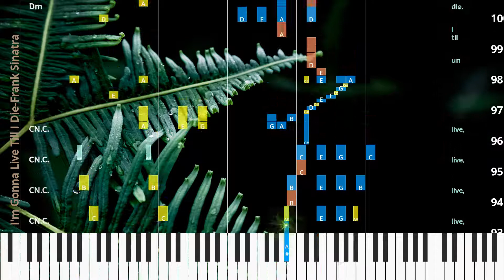🎹I'm Gonna Live Till I Die, Chord & Lyrics, Frank Sinatra, Synthesia Piano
♫ Synthesia Piano Tutorial, Chord & Lyrics: I'm Gonna Live Till I Die, Frank Sinatra

* Lyrics
I’m gon na live ’til I die.
say, “What a guy!”
I’m gon na laugh ’stead of cry.
I’m gon na play for the sky.
I’m gon na take the town and turn it up side down.
Ain’t gon na miss a thing; I’m gon na have my fling.
I’m gon na live,
live,
live un til I die.
They’re gon na live ’til I die.
live,
The blues I’ll lay low; I’ll make ’em stay low.
They’ll nev er trail o ver my head.
I’ll be a dev il ’til I’m an an gel; but un til then,
hal le lu jah,
gon na dance,
I’m gon na fly.
I’ll take a chance,
rid in’ high.
Be fore my num ber’s up,
I’m gon na fill my cup.
live,
gon na dance; live,
live,
live,
live,
un til I die.

* Chords
Dm
A7
Dm
A7
Dm7
Dm(ma7)()
Em7
Em7b5
A9#5
Dm6
CN.C.
Dm
A7
Dm
A7
Dm7
Dm(ma7)()
Em7
Em7b5
A9#5
Dm6
Gm7
Bm7b5
E7b9
Gm7
A
Dm
A7
Dm7
Dm(ma7)()
Em7
Em7b5
Dm7
Gm7
Gm7
C7
Bm7b5
Em7b5
A7
CN.C.
CN.C.
CN.C.
CN.C.
Dm

♫ Frank Sinatra Piano Tutorial
♫ Frank Sinatra Chord
♫ Frank Sinatra Lyrics
♫ Frank Sinatra Subtitle
♫ How to play I'm Gonna Live Till I Die
♫ I'm Gonna Live Till I Die Piano Chords
♫ I'm Gonna Live Till I Die Piano Easy
♫ I'm Gonna Live Till I Die Piano Difficult
♫ I'm Gonna Live Till I Die Piano Cover
♫ I'm Gonna Live Till I Die Piano Remix
♫ I'm Gonna Live Till I Die Piano Tutorial
♫ I'm Gonna Live Till I Die Notes
♫ I'm Gonna Live Till I Die Piano Tiles
♫ I'm Gonna Live Till I Die Easy Slow
♫ I'm Gonna Live Till I Die Academy Piano